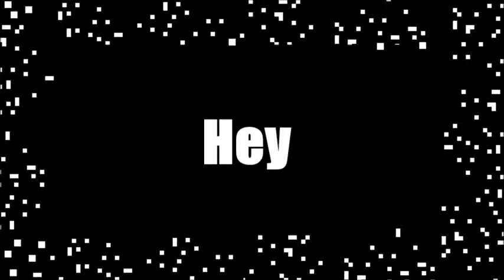Don't Starve Reign of Giants 6 | WOLFGANG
The robot (who's name I don't care to remember) sucks ass. So we're playing as someone hopefully better.